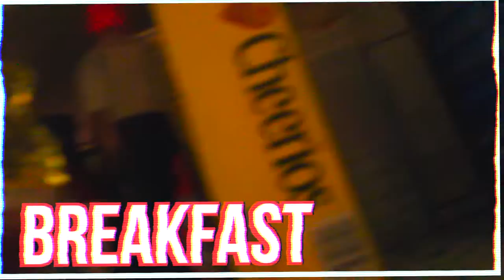GRWM: First Day Of School 2016!! ///Junior Year/// |Rebecca Evans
OPEN ME!!!

-XOXO Rebecca